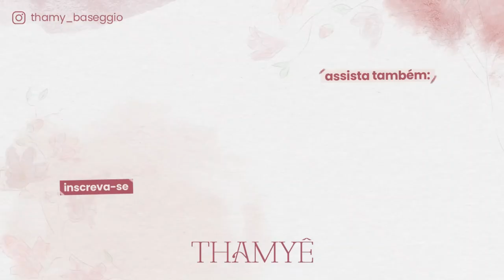TIVE A PIOR SEMANA DA GESTAÇÃO - NÃO FOI FÁCIL!! 😭 DIÁRIO DA GRAVIDEZ: 5º MÊS - Thamyê Baseggio